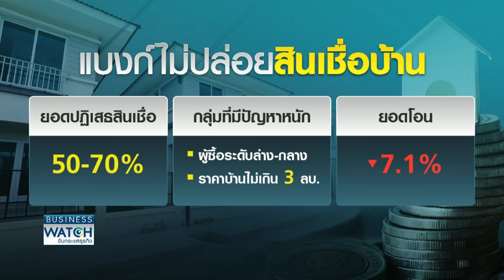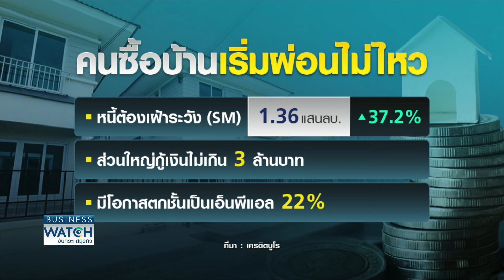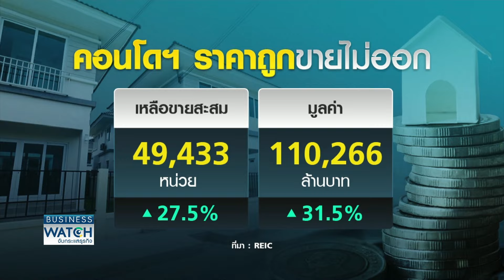อสังหาฯ ราคาต่ำกว่า 3 ล้านบาท ขายไม่ออก-หนี้เสียพุ่ง! | BUSINESS WATCH | 02-02-67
การปล่อยกู้อสังหาริมทรัพย์ในกลุ่มผู้มีรายได้น้อย ที่ยังมีปัญหาส่งให้จำนวนหน่วยสะสมของโครงการรอการขายในกลุ่มนี้พุ่งสูงขึ้น ส่วนแบงก์เข้มงวดปล่อยกู้มากขึ้น เพราะมีแนวโน้มหนี้เสียเพิ่มขึ้น การเติบโตในกลุ่มนี้เป็นไปได้ยากในปีนี้

อสังหาริมทรัพย์ไทยเผชิญปัจจัยเสี่ยง กำลังซื้อหด บ้านแพง ขอสินเชื่อยาก ขณะที่ตลาดรถยนต์ไฟแนนซ์กังวลหนี้เสีย ปฏิเสธสินเชื่อทะลุร้อยละ 50 จับตากระทบเป้าหมายการผลิต 1.9 ล้านคันในปีนี้หรือไม่

facebook live : TNN LIVE
Line : @TNNONLINE
Youtube Official : TNNONLINE